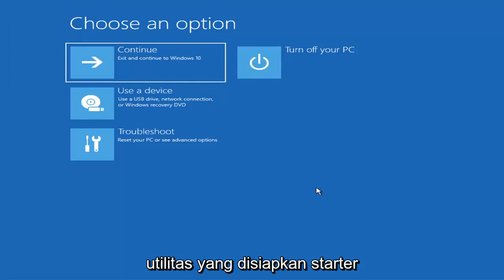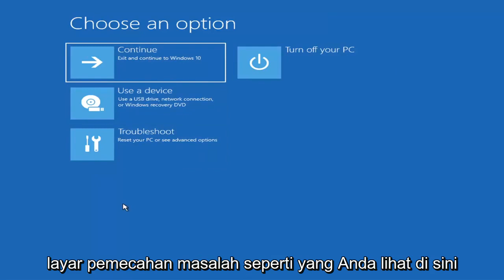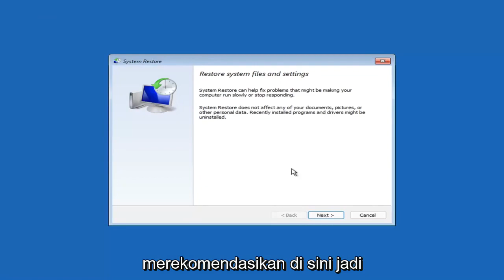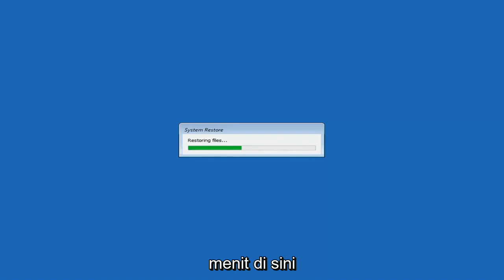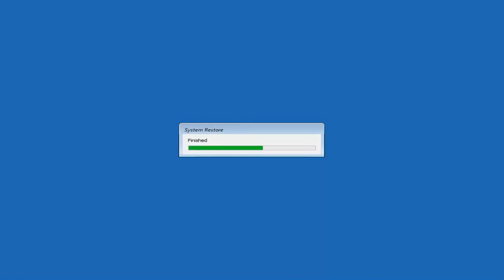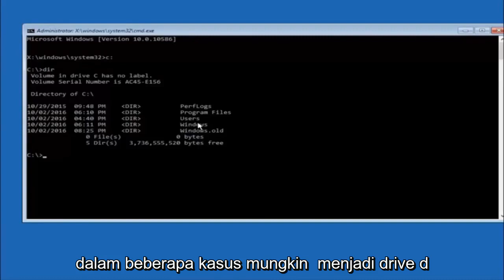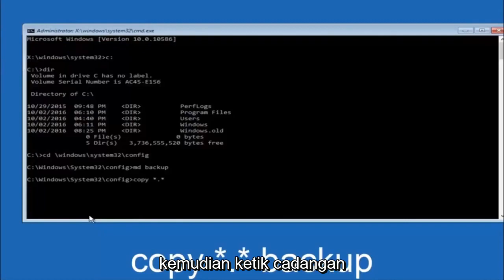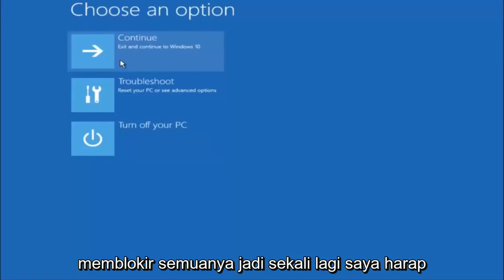Layar Hitam Windows 11 setelah pembaruan?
Layar Hitam Windows 11 Setelah Pembaruan [SOLUSI]

Layar hitam pada Windows 10 dapat terjadi karena berbagai alasan, tetapi itu adalah sesuatu yang dapat Anda atasi dan perbaiki dengan mudah.

Pada Windows 10, layar hitam adalah salah satu masalah paling sulit yang dapat Anda hadapi dengan komputer Anda karena tidak akan memberikan kode kesalahan atau pesan yang dapat Anda gunakan untuk menentukan akar penyebab untuk memperbaikinya.

Meskipun layar hitam dapat muncul karena banyak hal, biasanya terkait dengan driver grafis atau masalah kompatibilitas dengan versi baru Windows 10. Bisa juga terjadi saat perangkat menerima pembaruan sistem yang bermasalah. Atau itu bisa menjadi masalah terkait perangkat keras dengan tampilan, adaptor video, atau koneksi fisik.